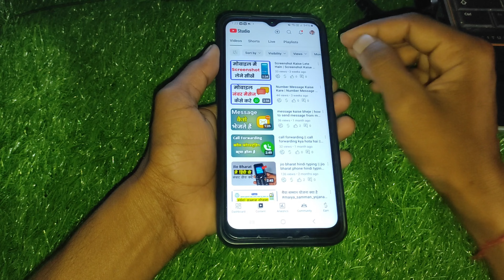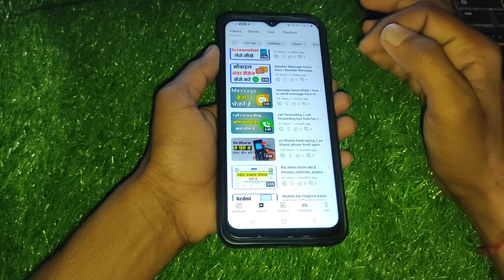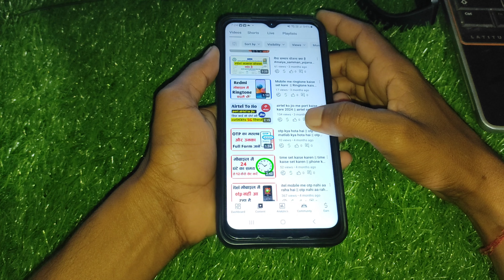yt studio bar bar dekhne se kya hota hai | youtube studio bar bar dekhne se kya hota hai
Hello dosto aaj ki is video pe main aplogo bataunga ki aap kaise apne yt studio bar bar dekhne se kya hota hai !

Your Queries -
youtube tips
yt studio bar bar dekhne se kya hota hai
yt studio bar bar dekhle ki hoy
yt studio bar bar kholne se kya hoga
yt studio ko bar bar open karne se kya hota hai
yt studio ko bar bar kholne se kya hota hai
youtube studio bar bar dekhne se kya hota hai
youtube studio bar bar kholne se kya hota hai
youtube par apna video bar bar dekhne se kya hota hai
apna youtube channel bar bar dekhne se kya hota hai
What happens if you watch Youtube Studio repeatedly
yt studio bar bar dekhne se kya hoga
youtube studio bar bar open karne se kya hota hai
yt studio ko bar bar dekhne se kya hota hai
yt studio ko bar bar open karne se kya hoga